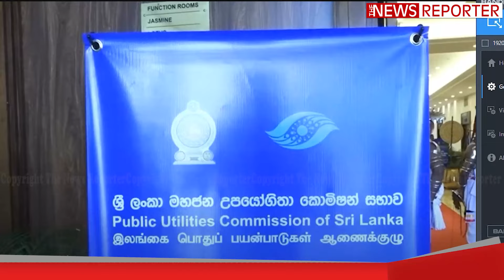මාලිමාවෙන් එයි - මහජන උපයෝගිතා කොමිසමට ටියුෂන් දෙයි